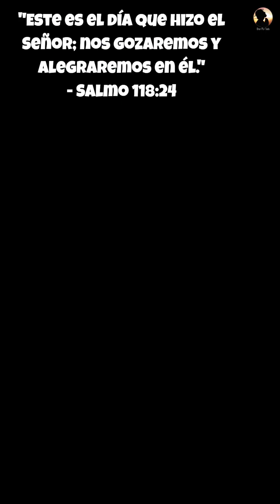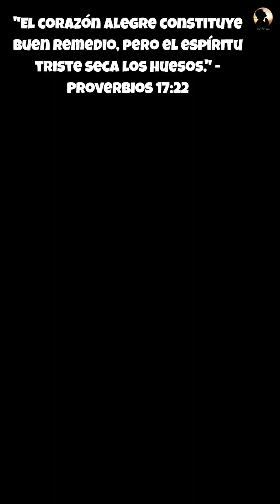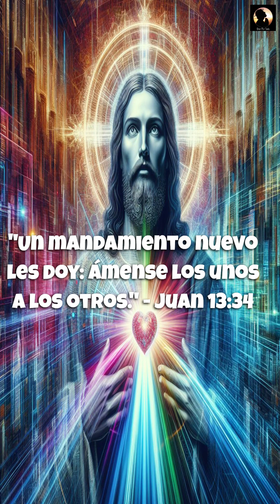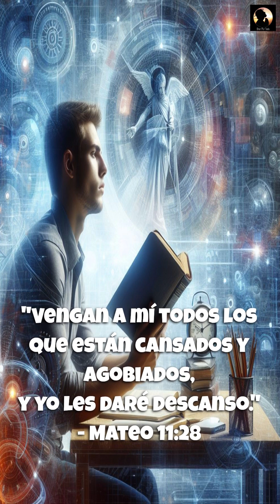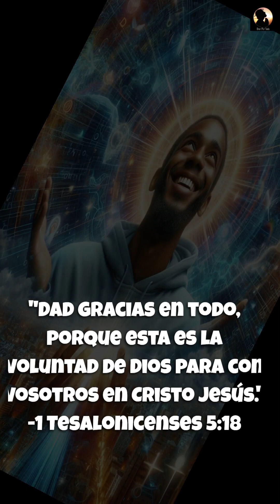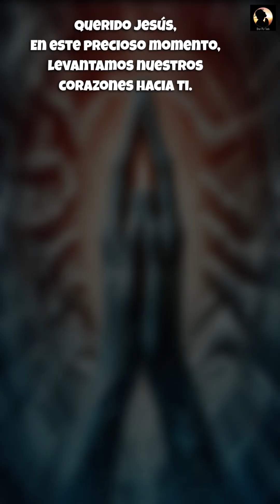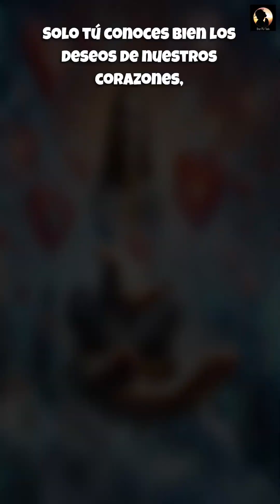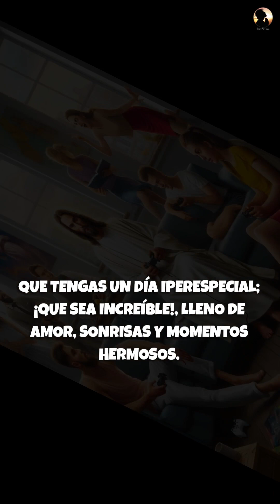¿Cómo Encontrar Mi Propósito? TIPS y ORACION, Tu Guía Para Resultados Sorprendentes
¿Cómo Encontrar Mi Propósito En La Vida?
Aunque muchas veces creemos que no tienen nada que ver, espercialmente cuando nos encontramos en esa encrucijada tan difícil, hay algunas ideas que son muy efectivas para encontrar nuestro propósito en la vida, y con ello, el cambio que deseamos lograr en todo, incluído nuestro alrededor.
Además, una emotiva oración a Jesús antes de despedirnos 😉
Únete a este viaje lleno de amor, gracia y revelaciones que tocarán tu corazón. Haz clic para sumergirte en una experiencia única.

¡Gracias por ser parte de nuestra comunidad! Tu apoyo significa el mundo. ¿Disfrutaste el video? ¡Tu participación hace que este canal crezca! 🌱💙 ¡Dios te bendiga abundantemente hoy y siempre! 🙏🌟 ¡Esperamos verte pronto de nuevo! ¡Sé parte de nuestro viaje espiritual! ✨

Todo el contenido en este canal es creación original de "Orar Por Todo" y se acoge a las leyes que protegen los derechos de autor.